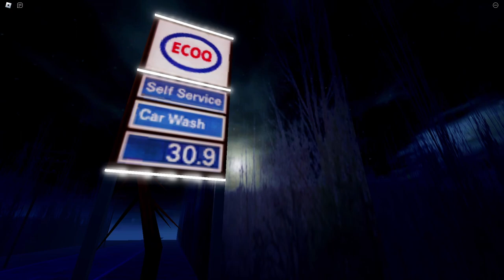The Night Shift | ROBLOX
The Night Shift is a short 10 minute long Roblox horror game that takes place in a gas station in the middle of nowhere, with you having gotten a job at the place as no one else would accept you. This of course makes for a pretty creepy horror game, just hearing the three words "middle of nowhere" you don't really need a second thought to know that something is definitely gonna go wrong. Essentially, you have to punch in and complete all of or some of the 3 tasks:

1. SWEEP THE FLOOR (TAKES AT LEAST A FEW MINUTES)
2. RESTOCK THE SHELVES
3. CLEAN THE BATHROOM

While dealing with that, you deal with a maximum of 3 customers. The first asks for gas, the second for gum, and the third buys a few things including a soda, soon after you hear someone break down the back door. You go to investigate, and see that the bathrooms are unlocked outside, when you get out of one of them, a man with a bag over his head knocks you out, and you pass out. A police investigation ensues but nothing turns up, and the search is yet to come to an end.